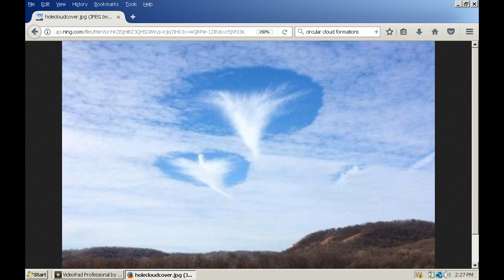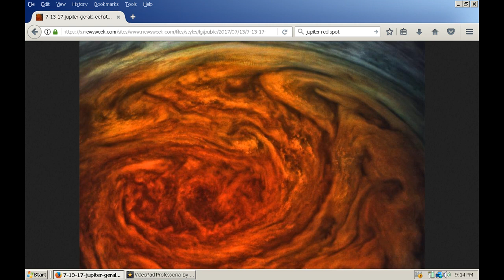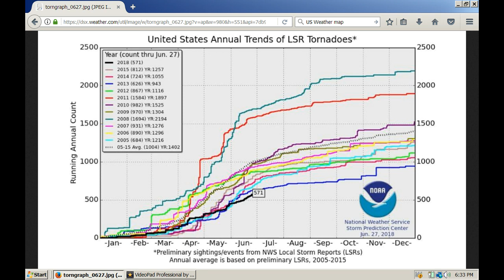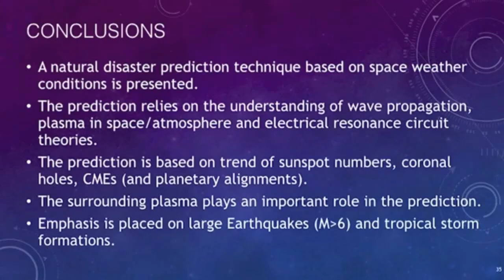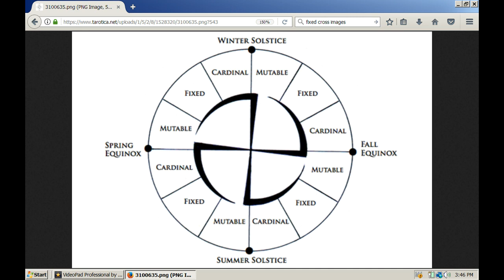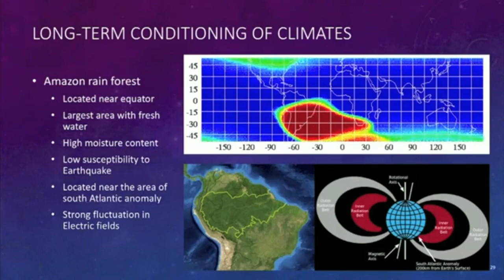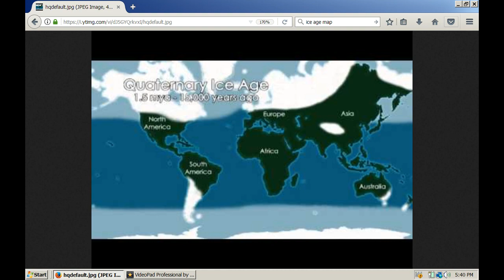Practical Survival & The Pole Shift!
Disaster Prediction, Magnetic anomalies, Pole shift, ancient cultures, etc.